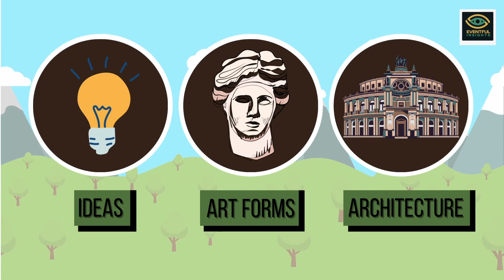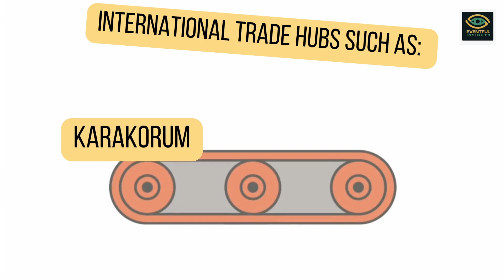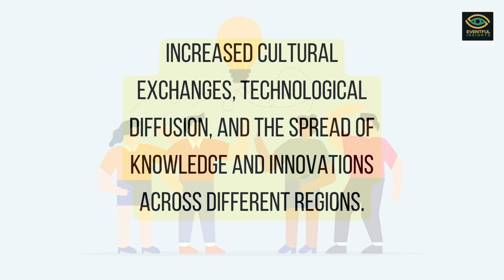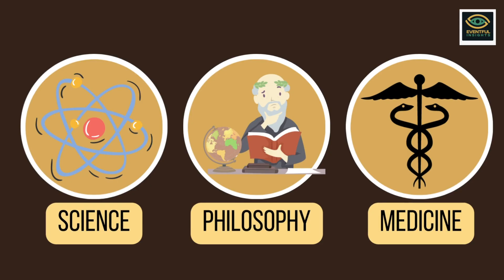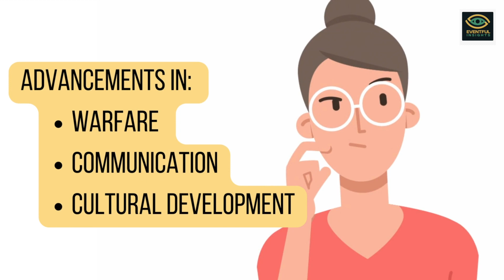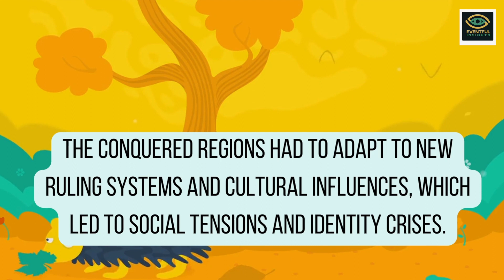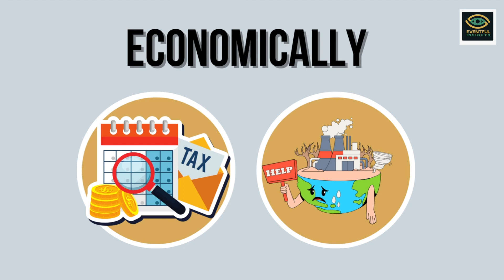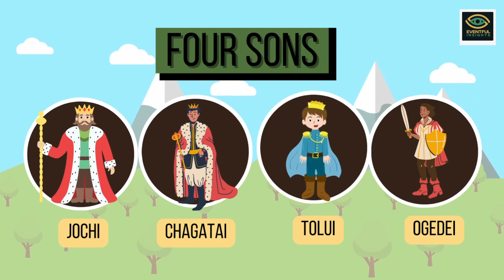How Mongol Conqueror Genghis Khan's Empire Shaped Modern Civilization | Eventful Insights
Start on a historical journey with Eventful Insights as we explore the monumental legacy of Genghis Khan, the founder of the Mongol Empire. Discover how his visionary leadership and unparalleled conquests have left an indelible mark on the world, influencing everything from global trade to cultural exchange.

From the vast steppes of Mongolia to the far reaches of Europe and Asia, Genghis Khan's impact resonates through centuries. Join us as we delve into the life, death, and enduring legacy of one of history's most formidable leaders.

This video is about How Mongol Conqueror Genghis Khan's Empire Shaped Modern Civilization. But It also covers the following topics:

Genghis Khan's Descendants
Empire Building Strategies
Genghis Khan Biography

Video Title:   How Mongol Conqueror Genghis Khan's Empire Shaped Modern Civilization | Eventful Insights